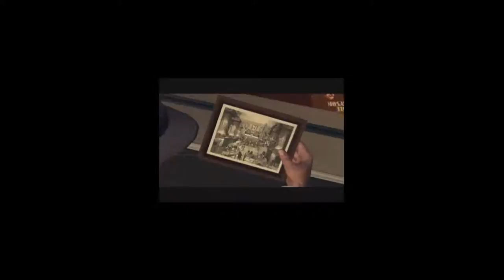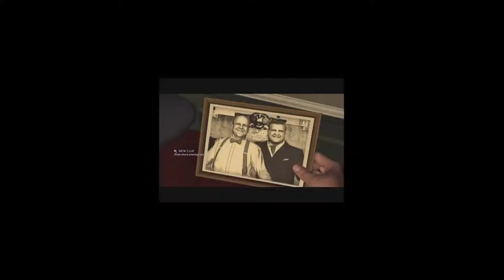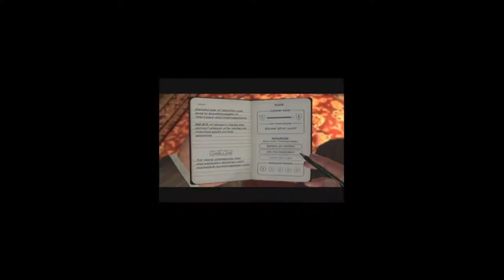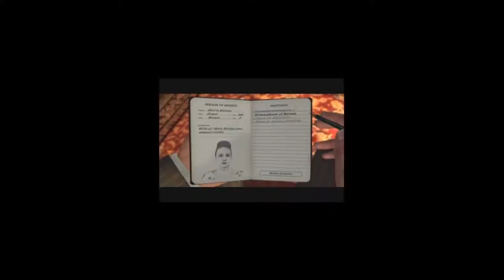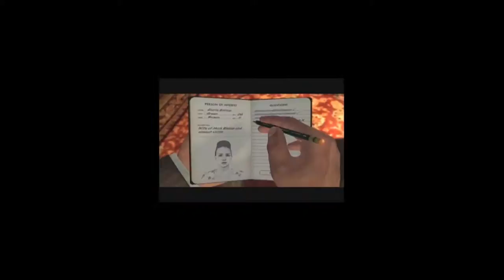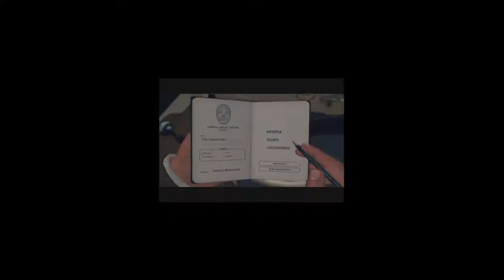Let's Play L.A. Noire #16 - Cosmic Rays?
You've got to be kidding.